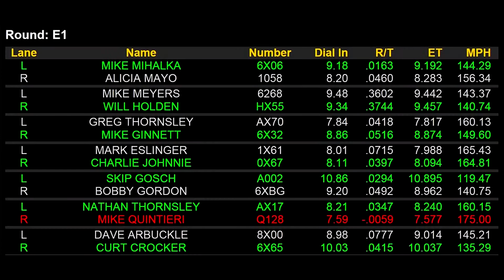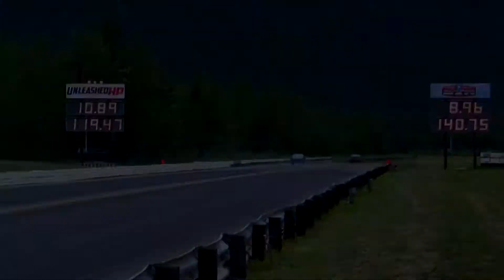Alaska Raceway Park-Top Sportsman Elims rnd 1 July 4, 2017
Alaska Raceway Park-Top Sportsman Elims rnd 1 July 4, 2017. These are short versions of the runs...Please contact Dan & Ruth Roche with Aurora Digital Arts for their edited versions of these runs.
In order of appearance:
00:10   Mike Mihalka-Alicia Mayo
00:30   Mike Meyers-Will Holden
00:40   Greg Thornsley-Mike Ginnett
00:50   Mark Eslinger-Charlie Johnnie
01:00   Skip Gosch-Bobby Gordon
01:16   Nathan Thornsley-Mike Quintieri
01:30   Dave Arbuckle-Curt Crocker